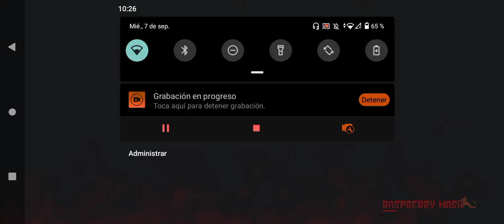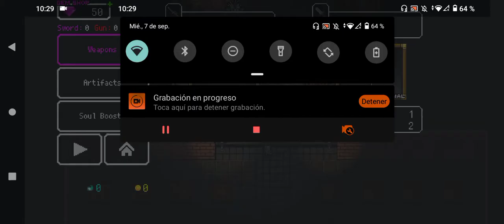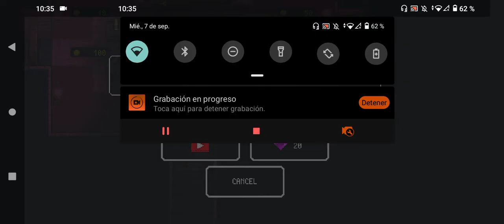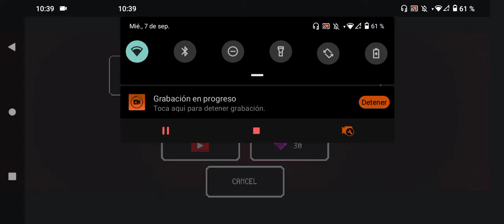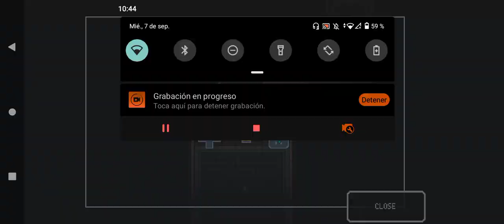Raspberry Mash Big Pigman.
0:00 Inicio.
0:10  Gameplay.
24:50 Final del vídeo XD.